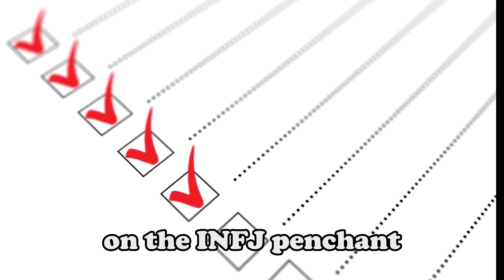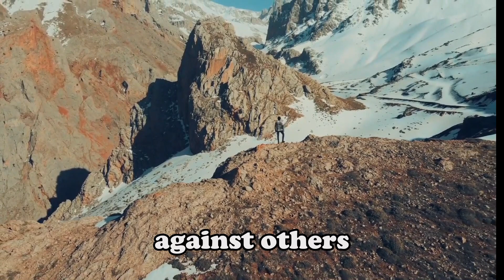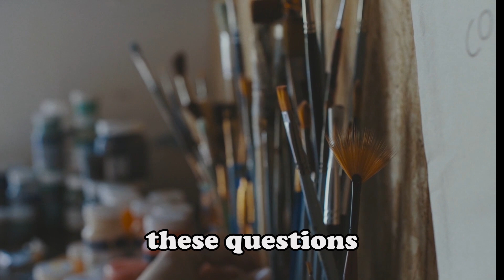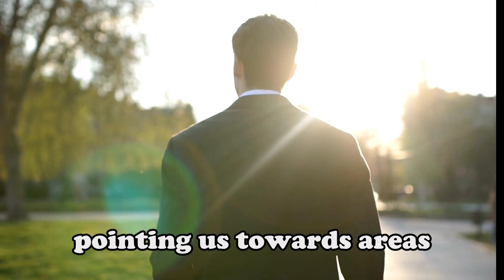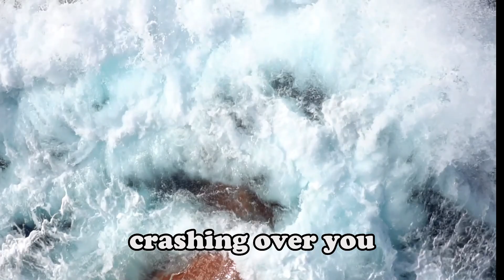INFJ Perfectionism is NOT Perfect - How it causes Burnout and Self Doubt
Ever felt like you're in a maze of overthinking, constantly chasing perfection's elusive tail? Today, let's unravel the intricate INFJ perfectionism puzzle together.

Hello, seekers of wisdom! Ever been caught in the loop of overthinking, self-doubt, and the pursuit of perfection? Join me as we unravel the mysteries of INFJ perfectionism, exploring its impact on our well-being.

00:00 Intro
01:12 Unrealistic Standards
03:21 Over Analyzing Decisions
05:43 Comparing
08:00 Procrastination
10:27 Rumination on Mistakes
12:24 Difficulty Delegating
14:35 Conditional Self Worth

1. Unrealistic Standards

Dive into the INFJ penchant for setting standards as high as the stars. While ambition is admirable, we'll explore the thin line between motivation and the potential toll of unrealistic goals on self-worth and accomplishment.

2. Overanalyzing Decisions

INFJs are known for deep introspection, but perfectionism turns decision-making into a complex chess game. Let's dissect how the fear of mistakes and the 'what if' mentality can lead to doubt, hindering our ability to make choices with confidence.

3. Comparison in the Age of Highlight Reels

Explore the relentless game of comparison in the age of curated online lives. Perfectionism turns innocent observations into a perilous journey, fostering feelings of inadequacy. Discover how to redefine personal success and turn comparison into a source of inspiration.

4. Procrastination

Delve into the paradox of procrastination, a strategic move fueled by the fear of imperfection. We'll uncover how this delay not only affects tasks but also stunts personal growth. It's time to break free from the pursuit of perfection and embrace progress.

5. Ruminating on Mistakes

Explore the INFJ gift of hindsight and how perfectionism turns it into a battleground of self-criticism. Discover the transformative power of shifting our perspective on mistakes from personal shortcomings to opportunities for growth.

6. The Delegation Dilemma

Understand the challenge of delegation for INFJs driven by high standards. Perfectionism's reluctance to share the load can lead to burnout. Learn why embracing delegation is a strategic move in the sea of collaboration."

7. Conditional Self-Worth

Unpack the trap of linking self-worth to external achievements. Understand how setbacks can challenge conditional self-worth and discover the importance of cultivating self-acceptance beyond the fluctuating winds of success.

Together, let's navigate the intricate journey of personal growth and well-being. Stay curious, stay inspired!"